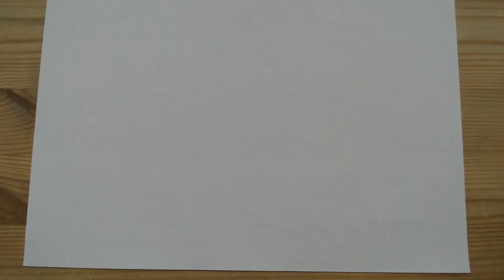Airfix 1/72 Avro Lancaster The Dambusters (part 1 internal)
This things is not a toy!!!